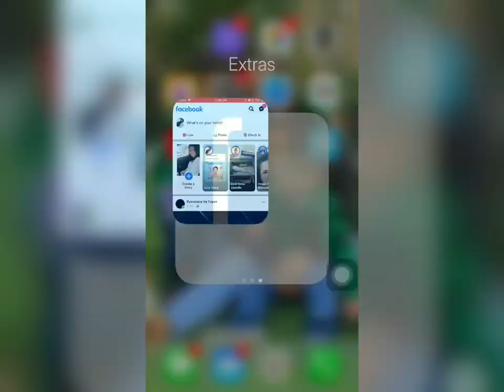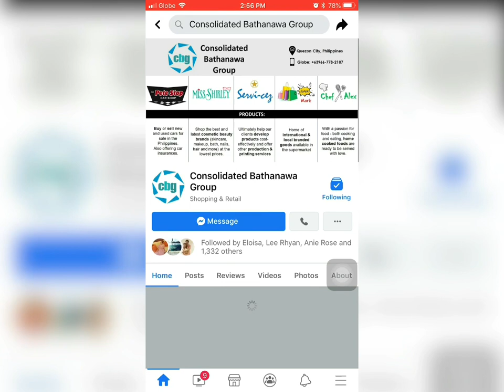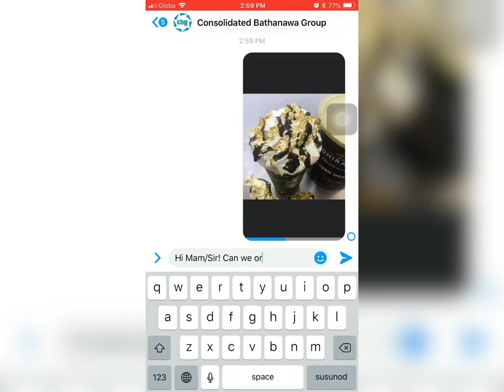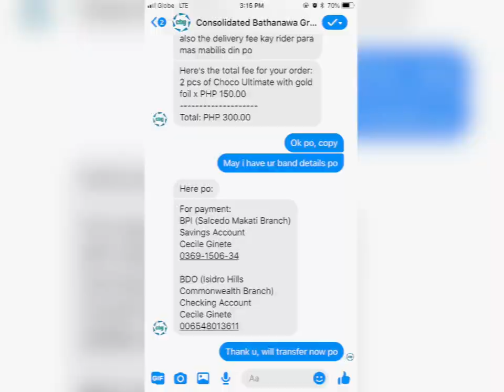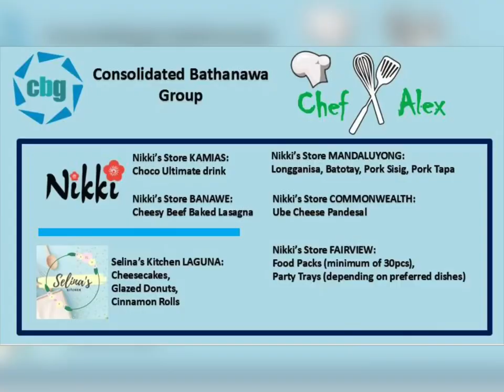Food Delivery | New Food Ideas | Fast online food delivery | Food Trip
Having a hard time booking your food delivery? Running out of food ideas? Worry no more! I'm so excited to introduce my newly discovered Fast Food Deliver and new food choices from Consolidated Bathanaw Group (CBG). They support and carry different food providers.

Follow and like their Facebook Page

Proceed to CHEF ALEX Album for Food Menu.

Thank you CBG family 💕